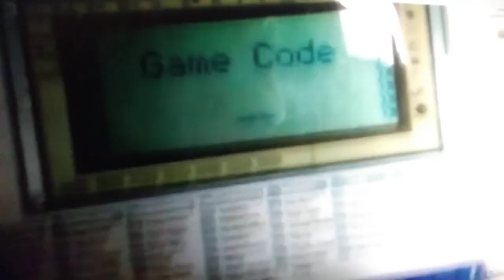All ShutDown Vtech Laptops Compilation Volume 3